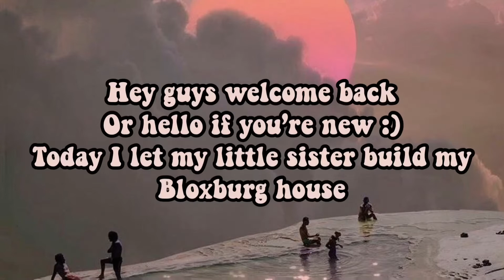My little sister builds my bloxburg house |🧸voiced by lil sister🧸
Hey guys my little sister builds my bloxburg house
She is shy so plz no hate and she talks very quiet but this is also her first time ever making a house so I hope you enjoy!!